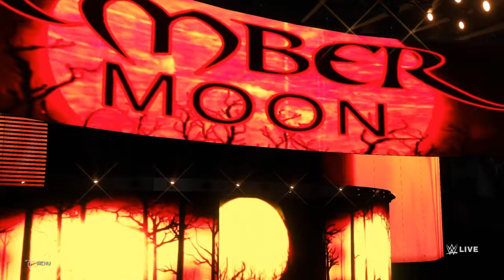Dakota Kai vs. Ember Moon: WWE NXT 2.0, Sept. 21, 2021